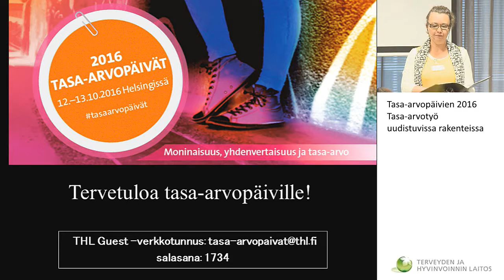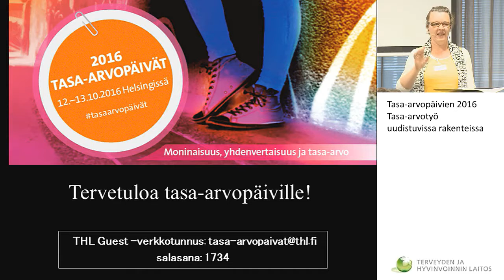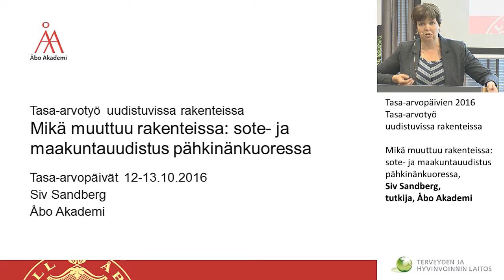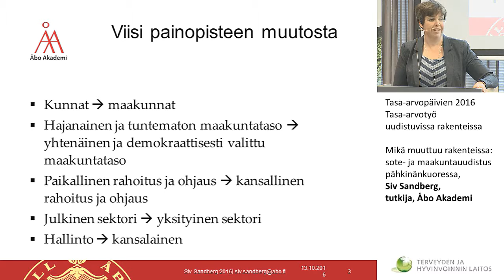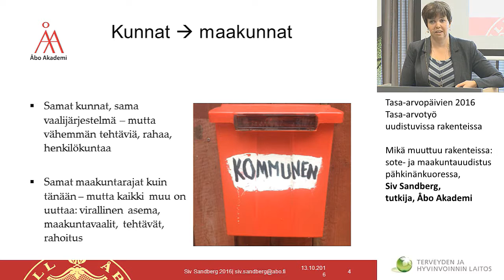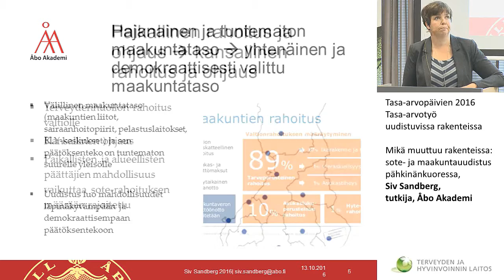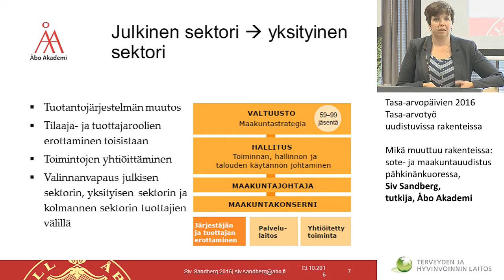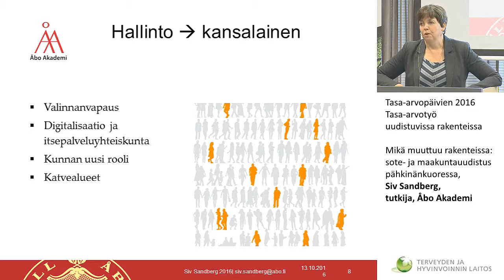Tasa-arvotyö uudistuvissa rakenteissa, Tuire Santamäki-Vuori, Siv Sandberg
Tasa-arvopäivät 2016
Tasa-arvotyö uudistuvissa rakenteissa
Tasa-arvopäivien toisen päivän avaus, Tuire Santamäki-Vuori, Hyvinvointiosaston johtaja, THL
Mikä muuttuu rakenteissa: sote- ja maakuntauudistus pähkinänkuoressa, Siv Sandberg, tutkija, Åbo Akademi